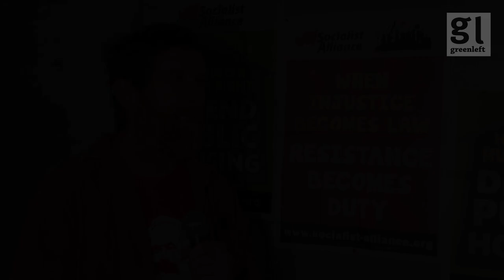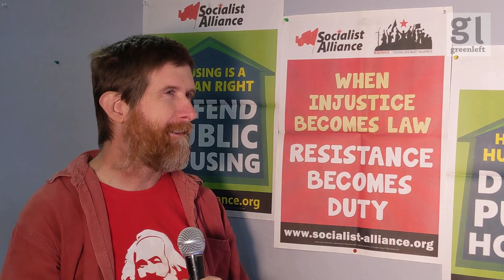Housing justice needs system change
Green Left's Alex Bainbridge spoke to Peter Boyle from the Socialist Alliance about the causes of and solutions to the current housing crisis and why housing needs to be organised to meet people's needs instead of being a source of investment profits.